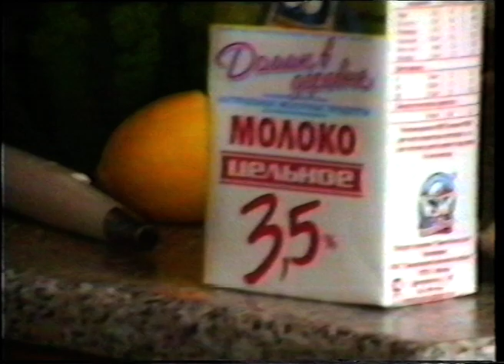С днем рожденья сестренка 2000 год!